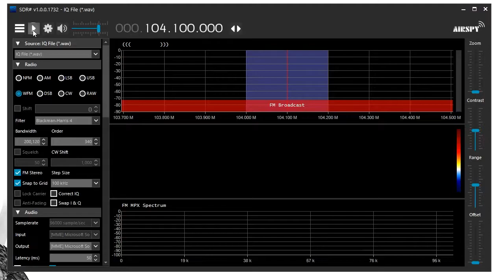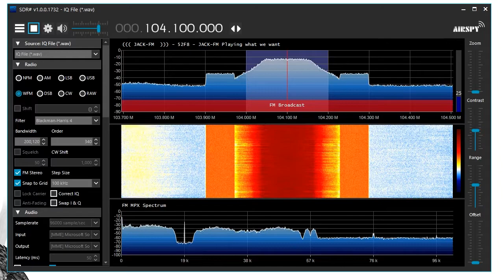KZJK-FM (104.1 JACK FM) Emergency Alert System Weekly Test Recorded 7-22-2020 (w/ IQ File)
Recorded 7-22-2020 at 2:50 PM CST. Some more information, as well as an IQ file below.

Pretty funny to me that this (obviously scheduled, as it was in the middle of an ad break right after an ad) weekly test aired a day after my other EAS video. I've never heard a weekly test up until now. Not sure why they decided to test at 2:50 PM, as their host comes on-air ten minutes later.

As promised, here's the IQ file of this event that you can download

I was able to capture IQ of this because of a tool I wrote that's designed to improve upon the native SDRSharp recorder. It keeps a rewind buffer of both audio and baseband data, so I was able to recover this event from the rewind buffer and save it to the disk. It's not finished yet, but it's open source

*Audio from SDRSharp was dubbed over by the same file put through a GNURadio stereo FM demodulator. This is just to improve SDRSharp's poor WBFM demodulation. Even with the GNURadio demodulator, there is still some artifacts that aren't heard on a normal FM radio.